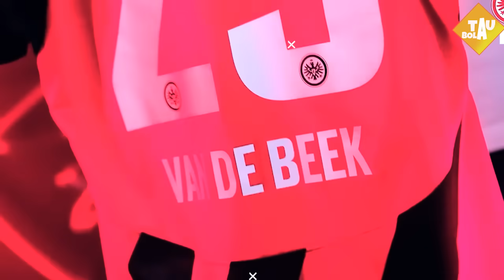KEJUTAN❗MU Boyong Eric Maxim Choupo-Moting😱Sancho Gabung Dortmund Lagi💥Mbappe Ke Liverpool JULI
BERITA BOLA TERBARU HARI INI 3 JANUARI 2024
🔴Wayne Rooney Resmi Dipecat Birmingham City
🔴Pape Matar Sarr Resmi Teken Kontrak Baru Di Tottenham
🔴Jeonnam Dragon Umumkan Lepas Asnawi Mangkualam
🔴Indonesia Digilas Libya, Shin Tae-yong Harus Segera Selesaikan PR
🔴Eintracht Frankfurt Nantikan Magis Donny van de Beek
🔴MU Pulangkan Reguilon ke Tottenham
🔴Pelatih Real Sociedad Ingin Jepang Cepat Tersingkir di Piala Asia 2023
🔴Anggaran Tipis, Roma Cuma Bisa Pinjam Pemain di Bursa Januari
🔴AC Milan Lolos ke Babak 8 Besar Coppa Italia
🔴Sejak Mourinho berkomentar, Arsenal Nggak Pernah Menang
🔴James Milner Samai Rekor Penampilan Giggs di Liga Primer Inggris
🔴Klopp: De Bruyne Sudah Pulih, Segenap Inggris Ketakutan
🔴Klopp: Dominik Szoboszlai Cedera Hamstring
🔴Vinicius Pulih dari Cedera, Siap Kembali Tampil Pekan Ini
🔴Arsenal Perpanjang Kontrak Takehiro Tomiyasu
🔴AS Roma Tak Kunjung Beri Kontrak Baru untuk Dybala
🔴Galatasaray Akan Pulangkan Hakim Ziyech
🔴Chelsea Tikung Manchester United untuk Transfer Jean-Clair Todibo
🔴Dortmund Sudah Minta Izin Pada Man United Untuk Pulangkan Jadon Sancho
🔴Kylian Mbappe Pertimbangkan untuk ke Liverpool di Musim Panas
🔴MU Bakal Pinjam Timo Werner Atau Eric Maxim Choupo-Moting

bursa transfer
bursa transfer terbaru
berita bola
hasil pertandingan
berita chelsea
berita liverpool
berita arsenal
berita juventus
berita barca
bayern munchen
borussia dortmund